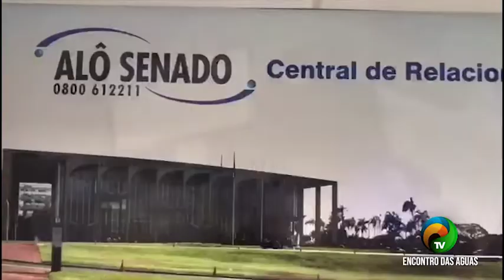BOLETIM #2.1 -SENADOR PLINIO VALÉRIO PÚBLICA VÍDEO ANUNCIANDO AÇÕES EXPLICATIVAS- 16.03.2021